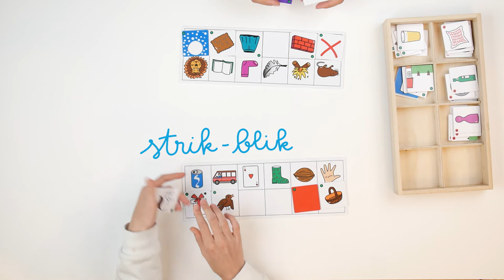Rolf Originals - Luister goed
Een interactief spel dat zowel het spreken als het luisteren stimuleert.